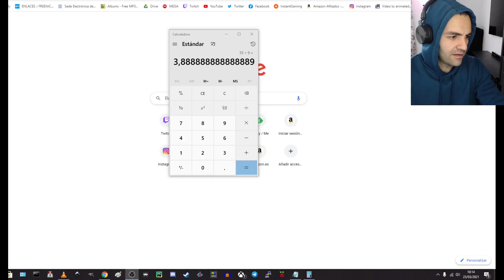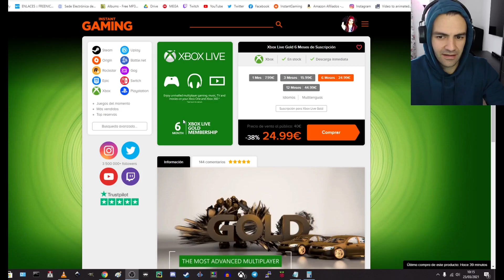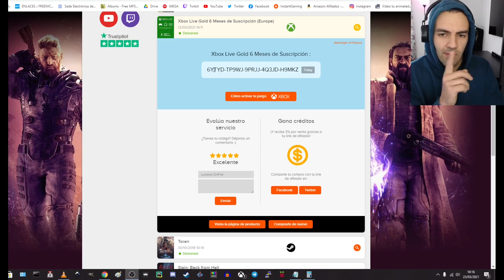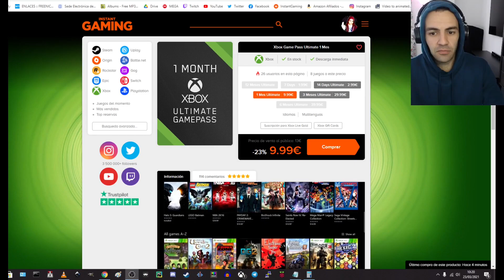9 meses de XBOX GAME PASS ULTIMATE 35€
Enlaces del video:
IMPORTANTE: Los precios de instant gaming no dependen de mi y por eso pueden variar con el tiempo.

Te espero de lunes a viernes en directo de 10 a 12 y media de la mañana. Pásate por el siguiente enlace y sígueme.

Musica de @djvanbeat